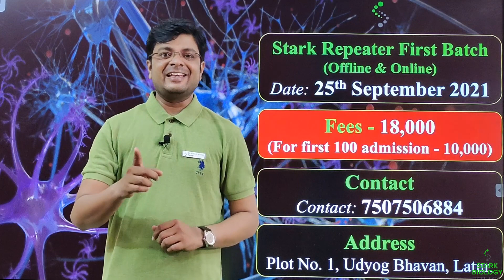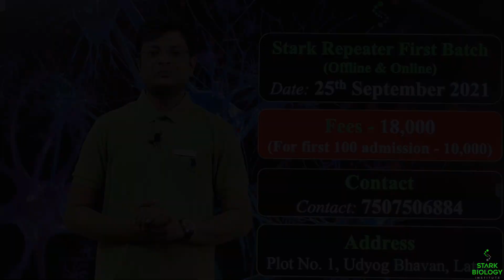Stark Repeater First Batch from 25 September - Stark Biology Institute, Latur.